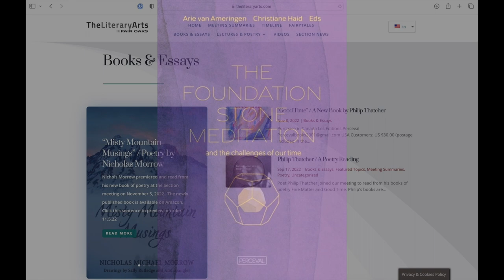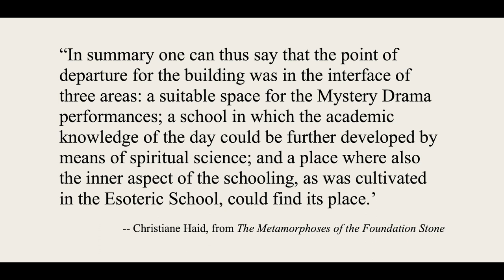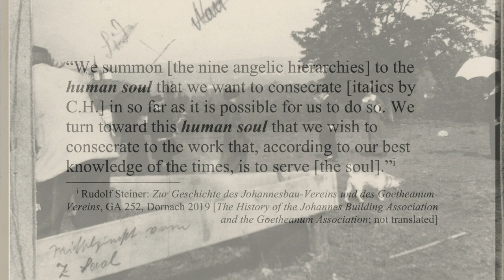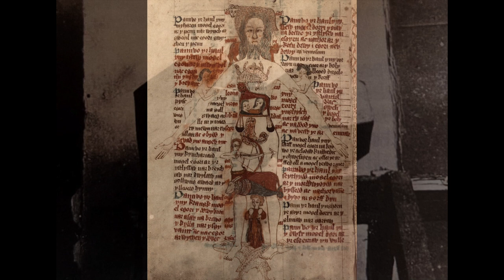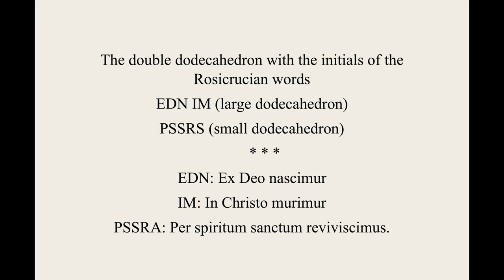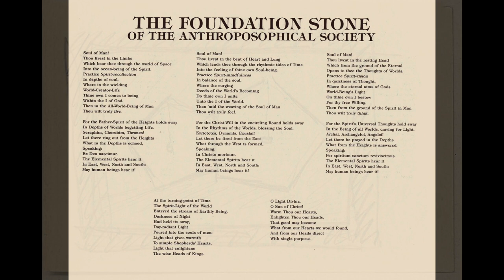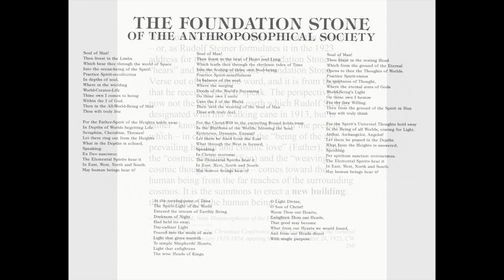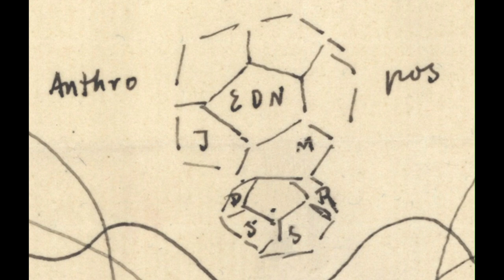Christiane Haid: "Metamorphoses of the Foundation Stone"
Christiane Haid gave this talk at a meeting of the Section for the Literary Arts & Humanities of the School for Spiritual Science in North America. The meeting occurred on December 17 on Zoom.

Christiane Haid, Ph.D. is the head of the Section for Beautiful Sciences (Literary Arts & Humanities) and the Section for the Visual Arts at the Goetheanum in Dornach, Switzerland.

In this lecture she gives an overview of the dramatic events in 1913 and 1923. These include in 1913 the laying of the physical foundation stone for the building of the first Goetheanum, which was destroyed by arson on New Year's Eve 1922/1923; and the subsequent transformation of the "building impulse" into the Foundation Stone Meditation given by Rudolf Steiner at the Christmas Conference in 1923.

May the viewer flourish!

Follow the Flow at TheLiteraryArts.com